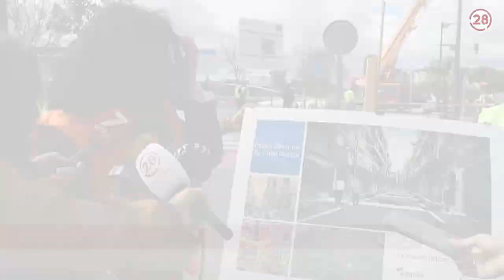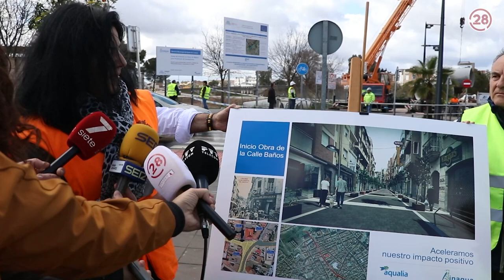20240226 Linares28 Obras Pluviales